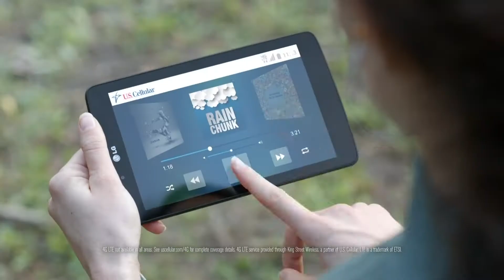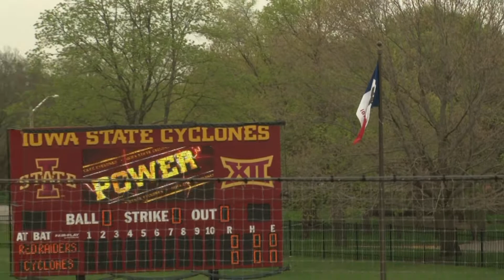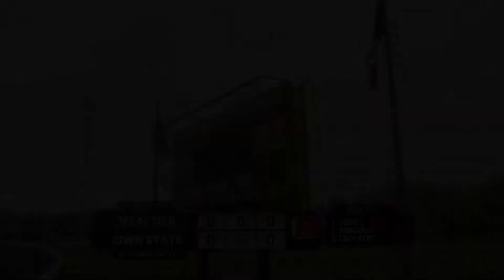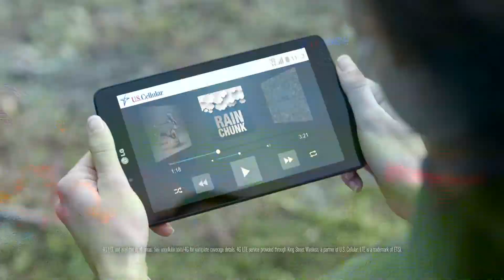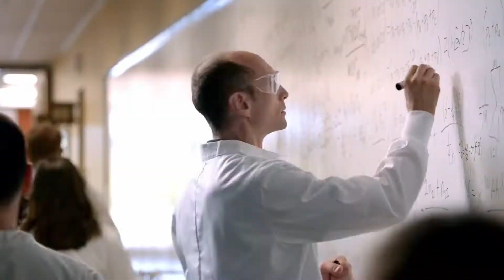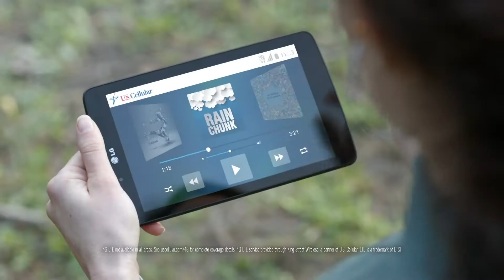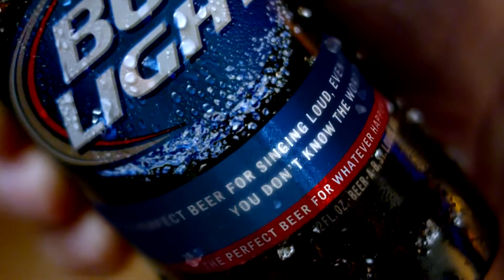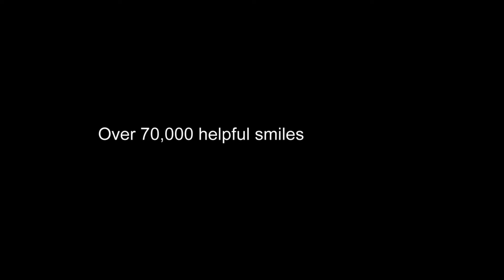2015 Iowa State VS Texas Tech Softball Game 1